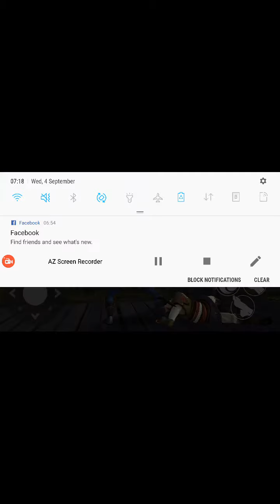Shadow Fight 3 part 2